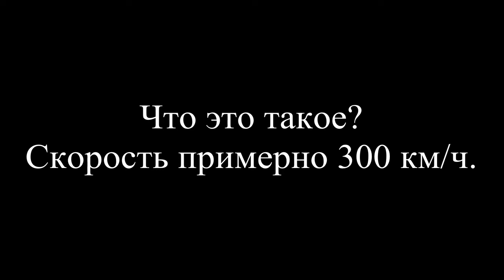What is this? UFO?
03/18/2017 A strange object. Approximate speed 300 km/h. It doesn't look like an airplane. The object flies from the right to the center of the screen.

These videos are spread out all over the internet and I am trying to group them all together on the "gofastufo" channel.  This is a REAL Phenomenon and should be taken seriously.  My goal is to post one every day so keep checking back! Please link to any videos you know of in the comments below.

UFO
UAP
Go Fast
gofast
Fast walker
drone ufo
Drone UAP
White Fast Mover